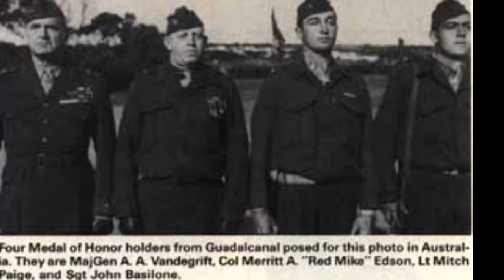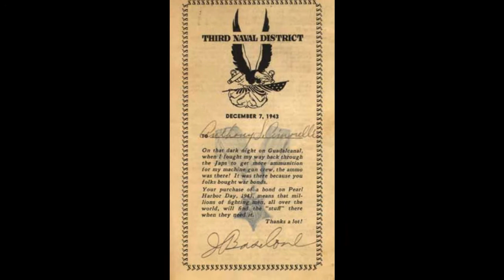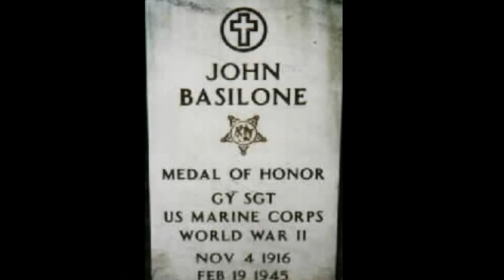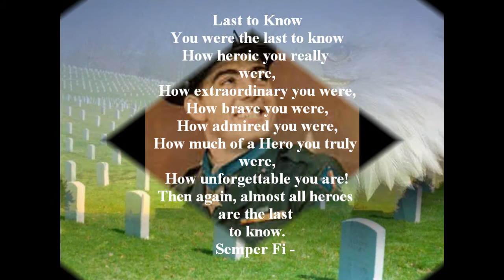Honoring a Hero, A Legend, John Basilone - Semper Fi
A tribute to Gunnery Sargent John Basilone - Gone but never forgotten. So glad that his memory will pass from generations to generatons. May we always remember our fallen heroes.